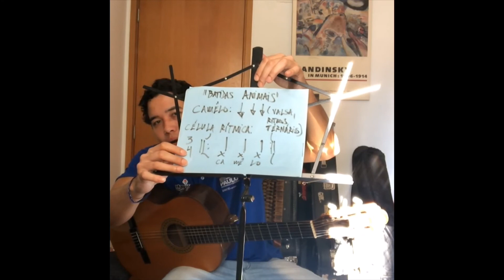Workshop de Férias: ''Batidas de Animais - Camelo'' (Fábrica de Cultura Curuçá)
Com Luciano Castro - Luke